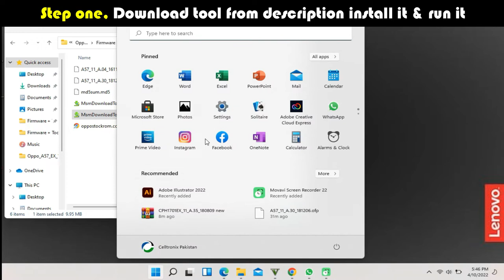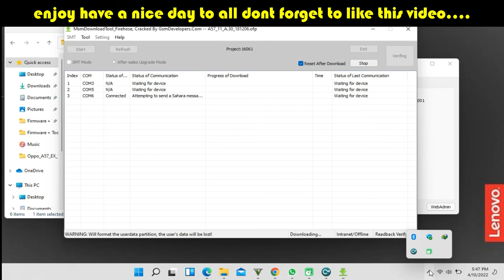Msm tool download | run msmtool downloader without error | MsmDownloadTool crack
Mobile Flashing | FRP Unlock | How to | Android Tutorials | Android 7.0 | Hard Reset | SP Flash Tool | Xperia Flash Tool | Smart Phone Flash Tool | SPD FRP Unlock | All Android FRP Unlock Solutions | activate oppo tools | downloadtool | msmdownloadtool | activate downloadtool | activate msmdownloadtool | unlock downloadtoolunlock | msmdownloadtooldownloadtool v1728.31 | How To Crack Tools Flash Rom OPPO F5 | crack tools flash rom oppo f5 | carck tools flash rom f5 youth | How To Crack Tools | msmDownloadTool | MsmDownloadTool crack | MSM DOWNLOAD TOOL CRACK | A media driver your computer needs is missing | AgeStar USB2.0 to standart/micro/slim SATA Converter.avi | BYPASS MICLOUD REDMI 5 ROSY MDG1 MDT1 MDE1 2020 | How To Flash or Change IMEI Number In Android Phone | Infinity CM2 Dongle MTK 1.58 Crack Tool 100% working 2021 - Malik Mobile Software | MP SERVICE MODULE TOOL V1.0.3 NEW 2022. FREE | NAVIGON install free MAP update 2016 on GPS device | Watch 4 vs Active 2 Samsung Galaxy cual es mejor? Smartwatch test vale la pena el cambio review look |

hi girls and boys today i am gonna show you how to fix your format of the flash file dint match with the flasher or the package is wrong using control center

also post add with us on our blog very low price range